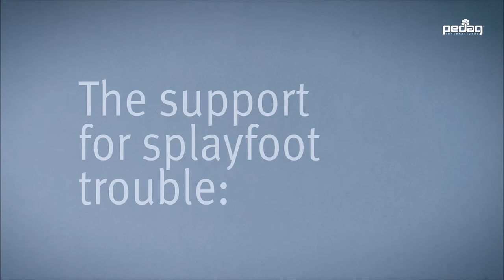Handmade German Orthotics for Metatarsal Arch Support | pedag® Comfort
Why choose pedag® Comfort?

- Metatarsal Pad
- Heel Cushion
- Handmade & High-Quality
- Affordable & Durable

The pedag® Comfort is a thin and flexible design that can fit into any type of shoe, whether you prefer boots, heels, or your favorite sneakers. Made with natural materials, this insole redistributes your weight and supports the metatarsal arch, keeping it in an anatomically correct position. This helps to relieve the delicate nerves, ligaments, tendons, and tissues surrounding the metatarsal bones from compressing, pinching, shifting, and grinding into the ground.

The anatomically shaped metatarsal pad targets specific areas of pain, reducing discomfort from Morton's Neuroma and Metatarsalgia, while the soft heel padding provides even more comfort. Unlike other insoles, the pedag® Comfort is made with vegetable-tanned leather, which helps maintain an ideal climate in your shoe.